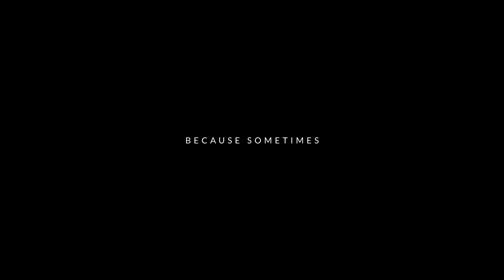Find me | Supercorp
(More infor down below)  WARNING:Please don't download my video to upload on youtube or social media. Don't do gifs or my videos or download it to use it in yours. It takes so so many days, weeks and effort. Please I beg you here, don't do this with my videos, thanks for your understanding

// Video dedicated to my beautiful girlfriend Nighty
// Also for all the Supercorp fandom, thanks for all guys